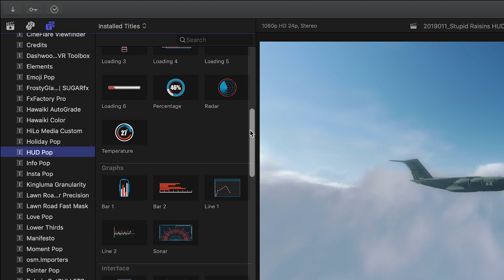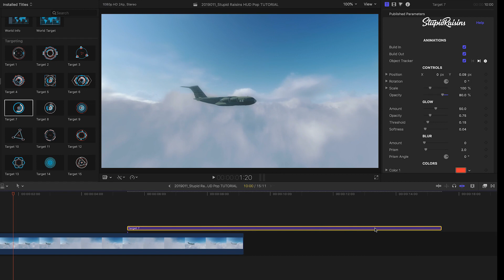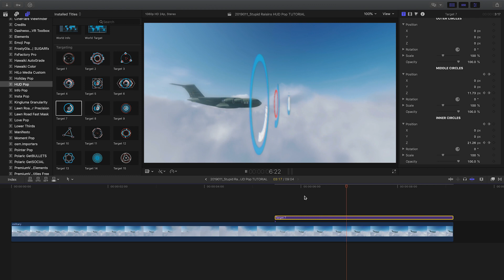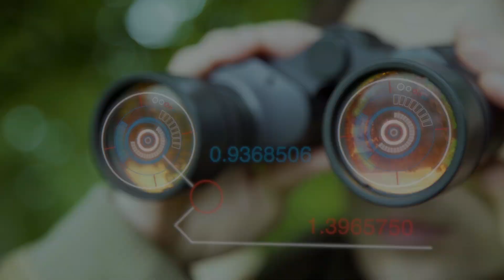Head-Up Display Effects Tutorial for Final Cut Pro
Stupid Raisins HUD Pop gives you amazing sci-fi displays, interfaces, and callouts for your projects.